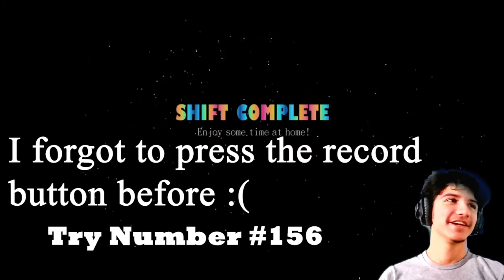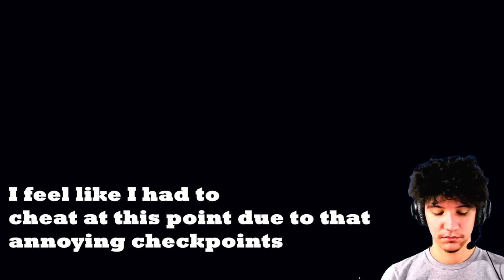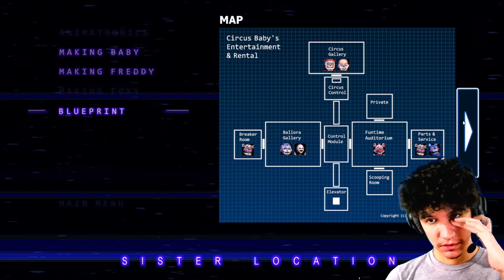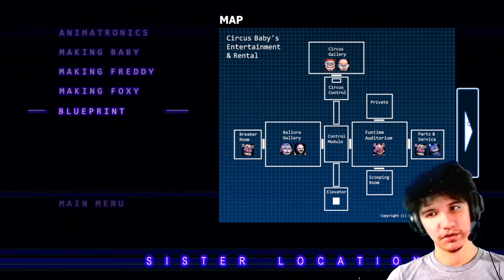Freaky ending in Five Nights at Freddy's Sister Location Part 4 + REAL ENDING + EXTRAS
Sorry I didn't upload the end before, it's just that I got stuck in level 4!!!

Night 4: 0:00
Night 5: 4:07
Ending: 14:50
Extras Menu: 16:07

Also, Visit my tiktok for short jumpscares!